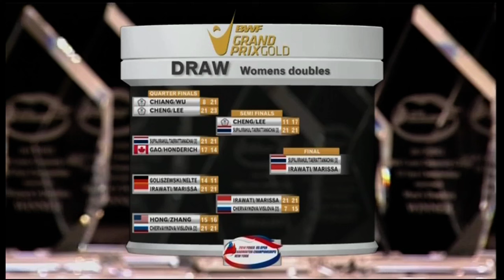2014 YONEX Suffolk County Community College US Open Championships- Fs-Match 4 WD